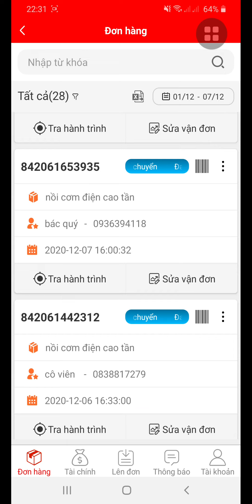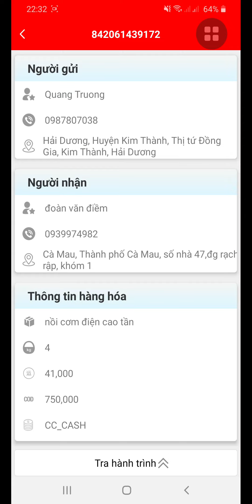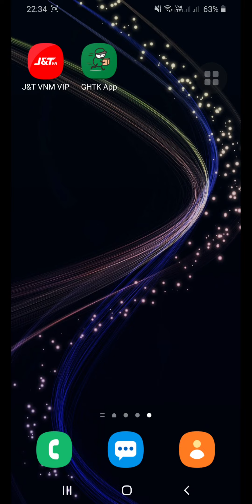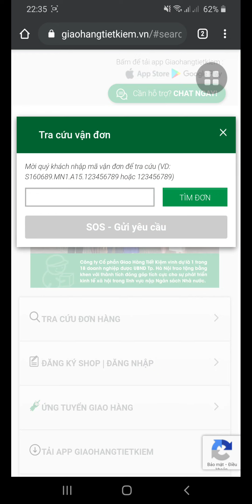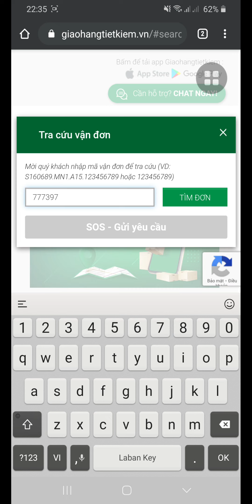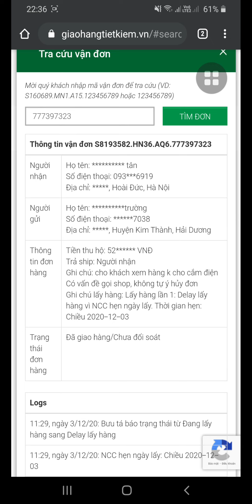hướng dẫn tra cứu và theo dõi đơn hàng J&T và giao hàng Tiết Kiệm rất đơn giản và nhanh chóng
mclip hướng dẫn các bác có thể theo dõi đơn hàng bên e gửi cho các bác. và các bác có thể biết được đơn hàng của mình đang được vận chuyển tới đâu rồi.
xin cảm ơn các bác đã theo dõi